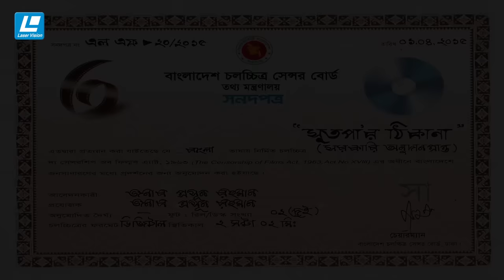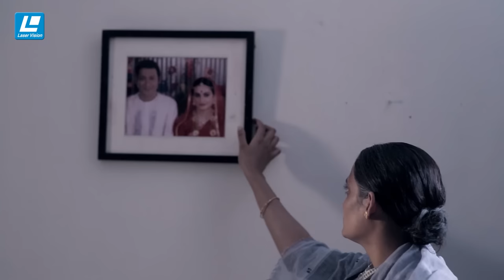Aparna's New Movie 2022 | Her Own Address | Bangla Movie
Film – Sutopar Thikana - সুতপা'র ঠিকানা
Starring – parna Ghosh , Shahadat Hossain
Screenplay – Proshoon Rahmaan
Director – Proshoon Rahmaan
Assistant Director –
Cinematography – Bayezid Kamal
Genre – Movie
Label – Laser Vision
Story: 01:39:15